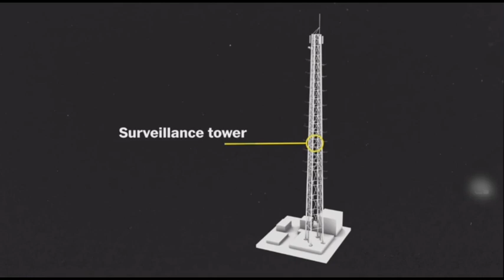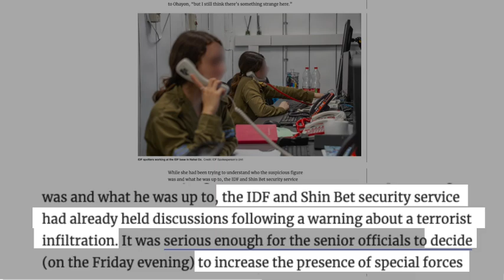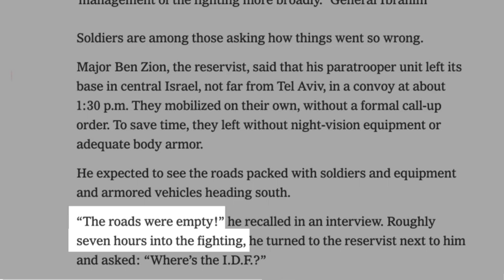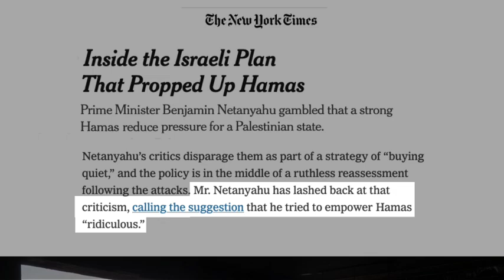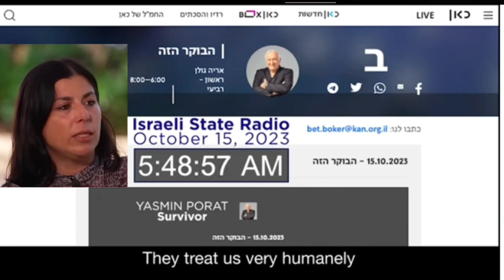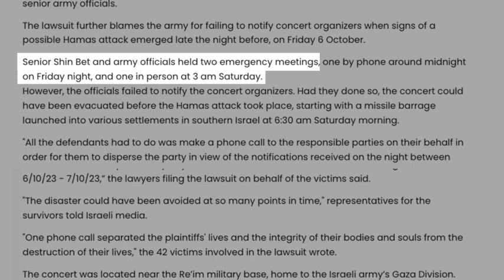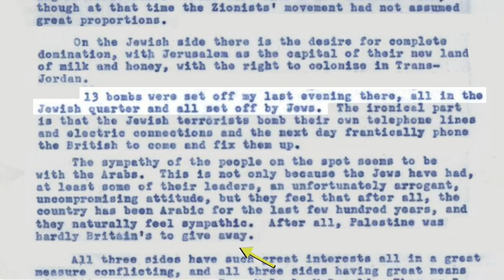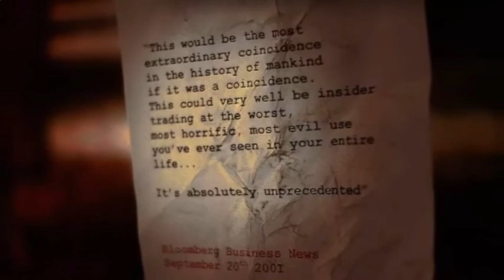October 7 was an Inside Job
Israel was behind the attacks of October 7.  Hamas is run by Israeli Secret Intelligence, the Mossad. The fact that the Mossad supplied Hamas with billions of dollars in cash is NOT in dispute.  ALL sources say that the Israeli military stood down (was completely absent) for 6 hours.  The best evidence indicates that 94% of the civilians were killed by the military, to justify the genocide in Gaza.  Israeli veterans say so. 50 minutes